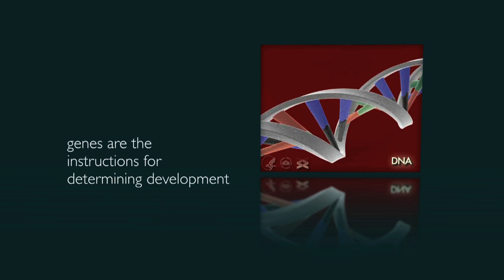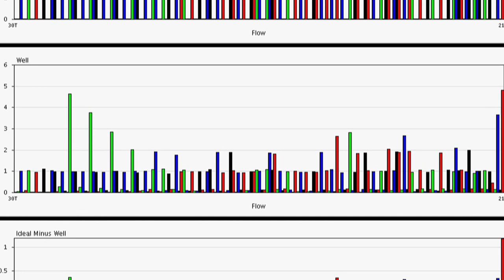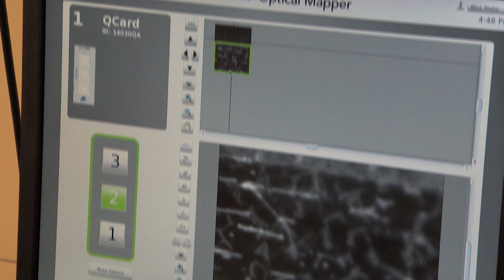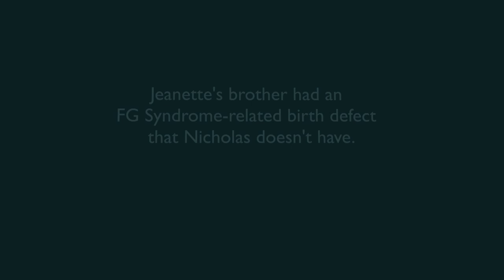Unlocking Answers: Pediatric genetic testing at C.S. Mott Children's Hospital